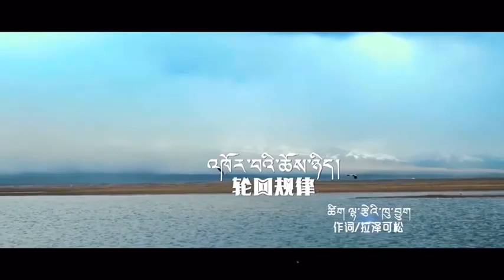藏族音乐 谢旦&拉措《轮回规律》原版MV